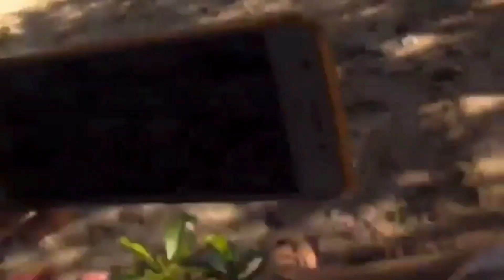DAHICAN SURFING | Nature Therapy | Nurse Blogger Kim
This Vlog was taken November 2018, uploaded it on my Hacked Channel but cannot retrieve the videos now. So i decided to upload it in this channel because it goes well on my Travel Content. The quality is not super good since I downloaded it from my Facebook page and the pixels i think was affected. Thanks Kimmunity! 🥰